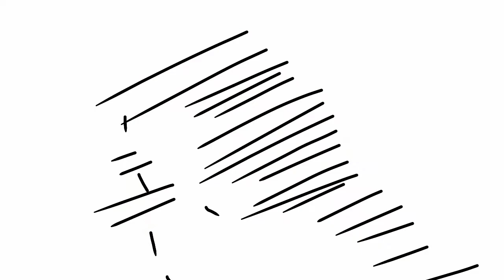Dragon ball movie - fan animation (flipaclip)